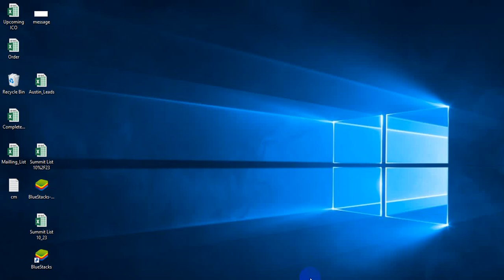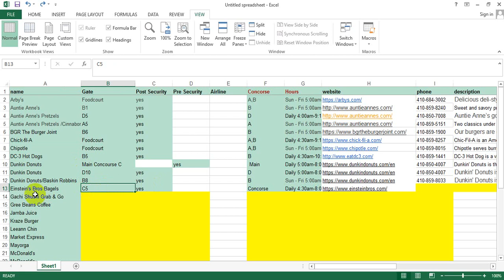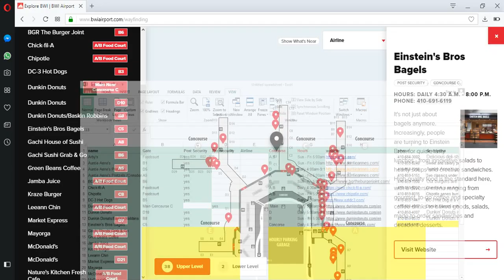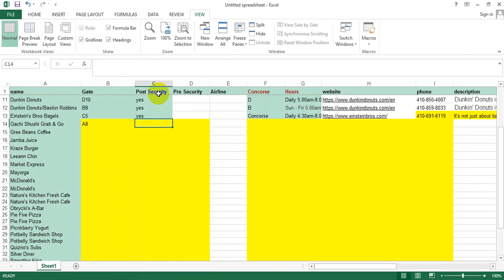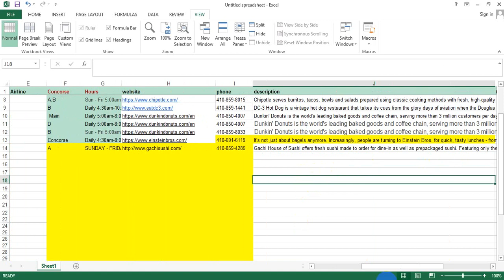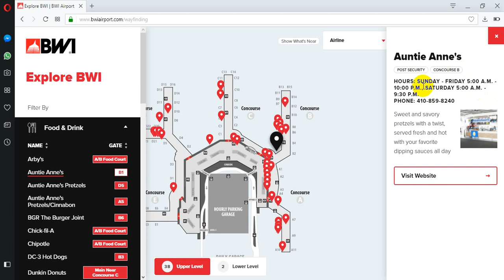Website to Excel